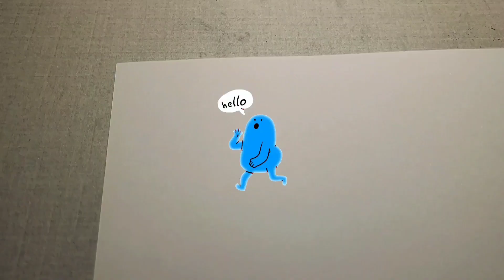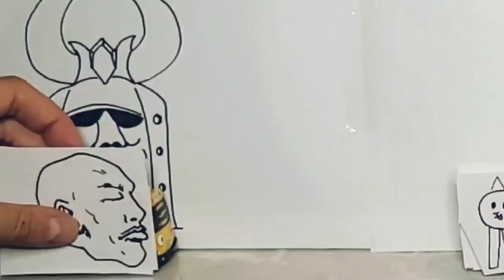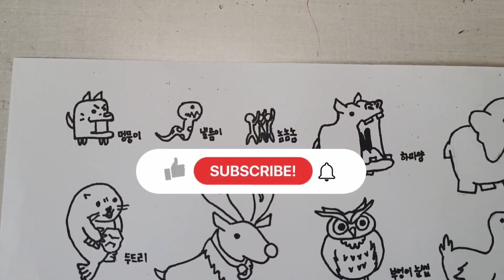냥코게임을 못한다면? 종이로그려하자!! ㅋㅋ If you can't play the game, let's draw it